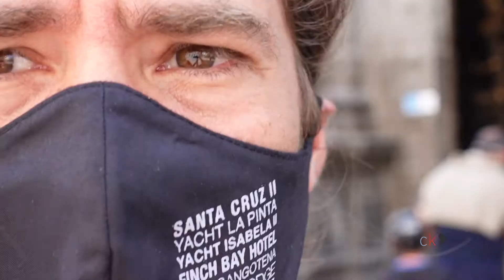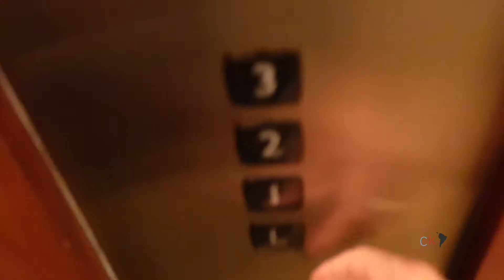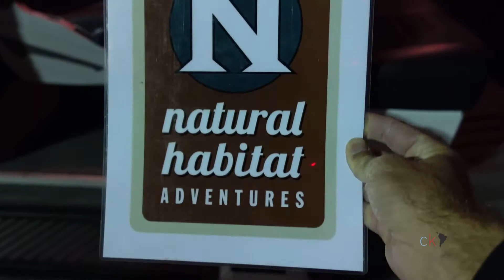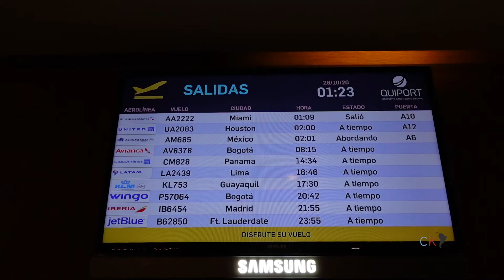#9 A DAY IN QUITO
A final full day exploring the capital city of Ecuador, Quito before departing home.  Thought on what this trip has meant to me.